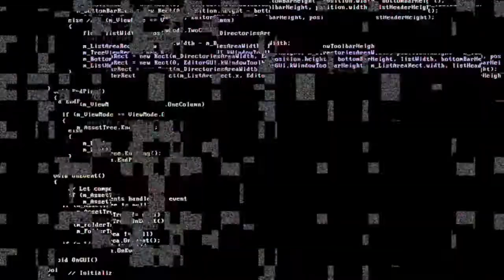NEVER LEAVE YOUR PAIN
【SPECIAL TUESDAY PIANO Vol.38】
NEVER LEAVE YOUR PAIN / DAIJIRO NOZAWA

君の哀しみを決して置き去りにはしない
なつなぐ！劇伴曲

あなたの日常のほんの癒しになれたなら